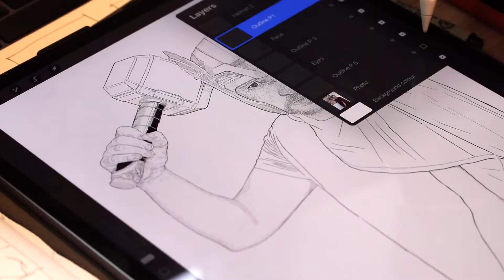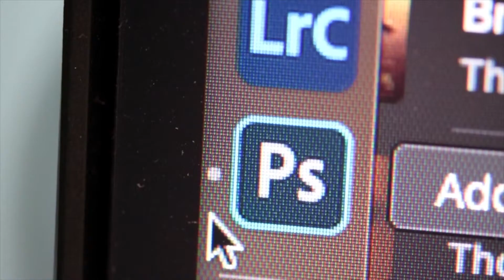Bespoke Superhero Family Portrait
In the New World Creative, we design and produce these digitally hand drawn portraits. Ready for your canvas wall...Who Are Your Heroes?